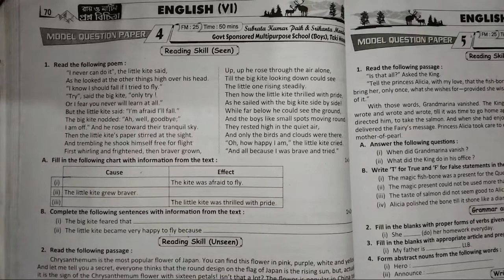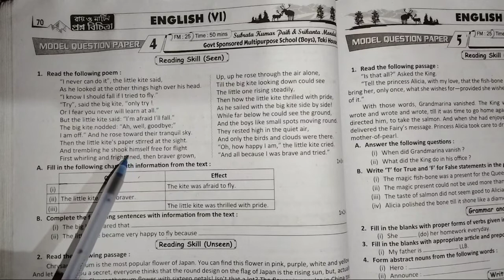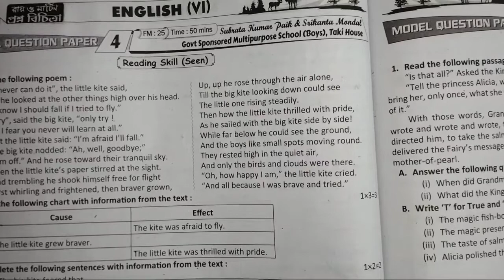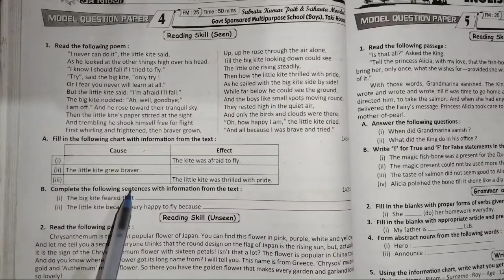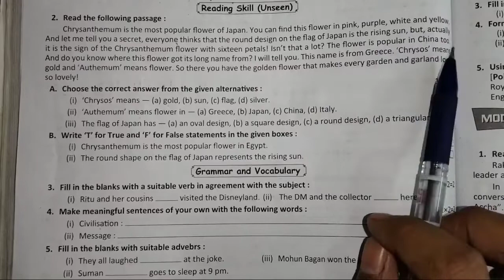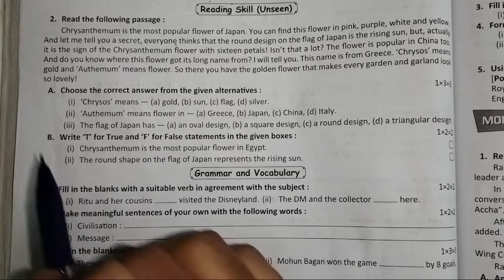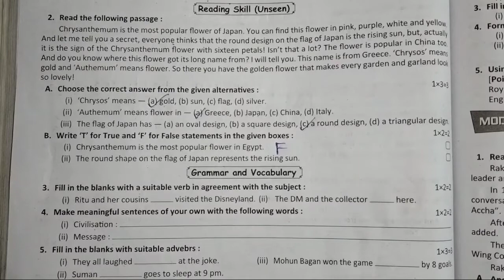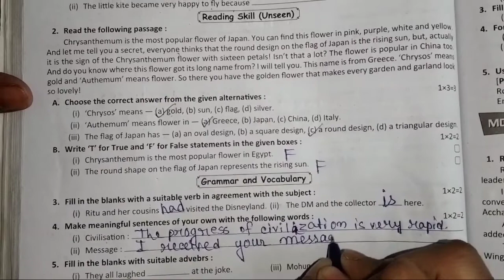class 6 Ray o Martin proshnobichitra English Model Question Paper 4ll2nd exam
class 6 ray o martin prashnabichitra english
class 6 roy o martin prosnobichitra English   model question paper
class 6 Roy o Martin prashnabichitra English  2nd summative evaluation
class 6 roy o martin prosnobichitra geography school no 4
class 6 roy o martin prosnobichitra english school no4 2022
bong Pathshala
bong Pathshala.com

Subscription❤️❤️❤️